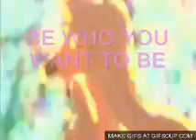YANNI YOU ONLY LIVE ONCE TRIBUTE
JUST A TRIBUTE